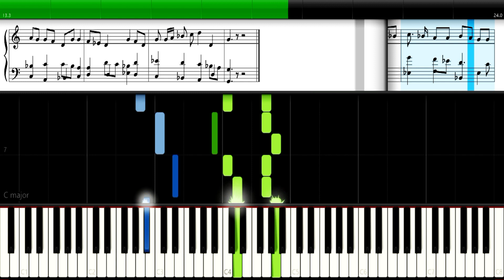Twas in the Moon of Wintertime - MIDI - Christian Music Sheet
Learn "Twas in the Moon of Wintertime" using Synthesia. Free notes and chords by Christian Music Sheet. Author (English Text): Jesse Edgar Middleton; Author (Huron): St. Jean de Brébeuf (ca. 1643)